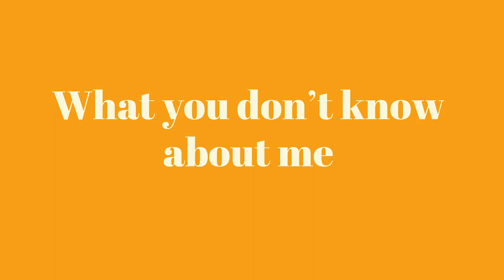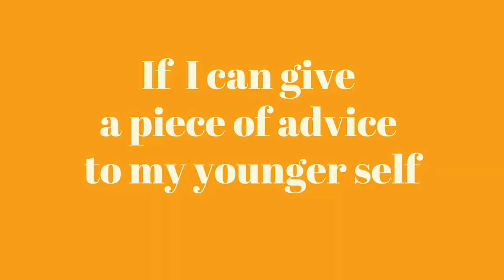IAMBinibini Introduction Video | 34 Mercedes Pair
Be inspired by their personal stories. Take a peek at their lives outside the Binibini stage. And, see how they applied the tips they learned from mentors Catriona Gray and Nicole Cordoves on personal branding and empowerment. Watch out for more IAmBinibini campaign videos from our queens and candidates!